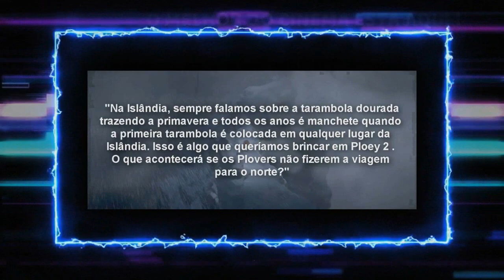Avisos Cinema Geral #177 - A Sequência Da Animação Ploey Você Nunca Voará Sozinho